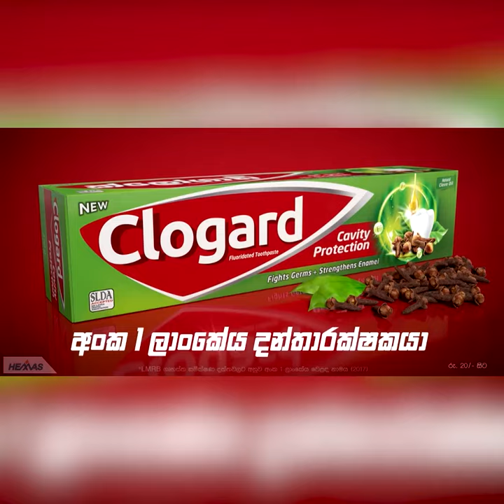මහින්ද කණ්ඩායමට මේ අවස්ථාවේදී උතුරේ ප්‍රභාකරන් කෙනෙක් බිහි වෙන්න ඕනේ. | Breaking.lk